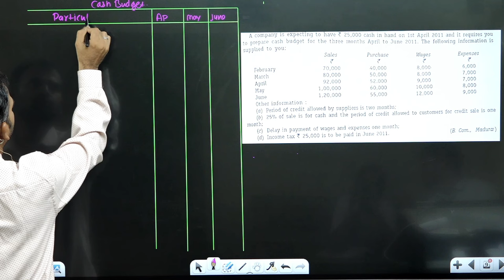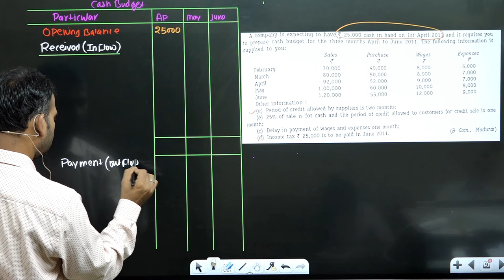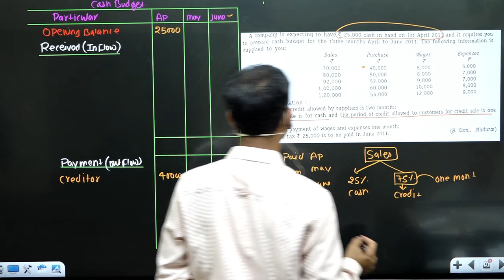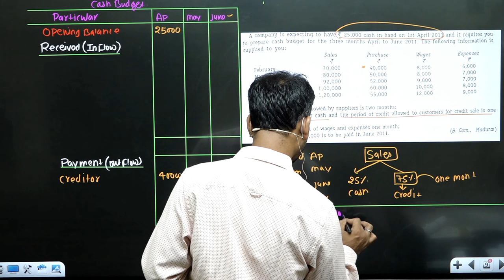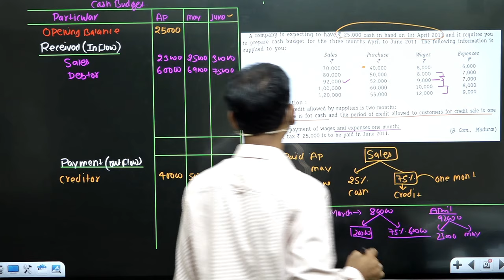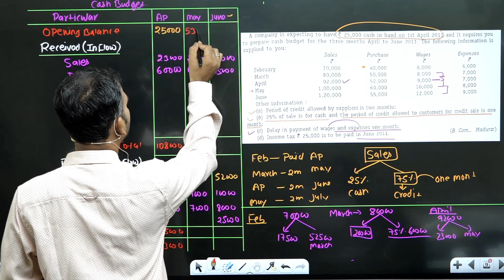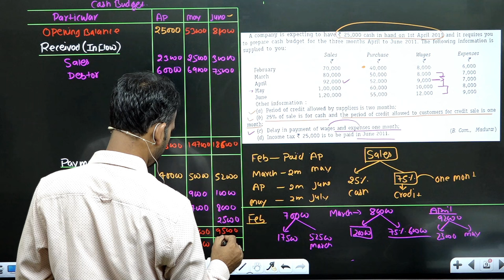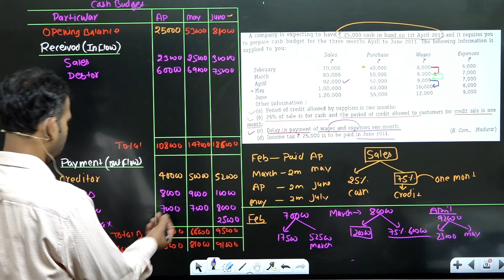management account for bcom | question | budgetary control | part 6 | b.com 3rd year